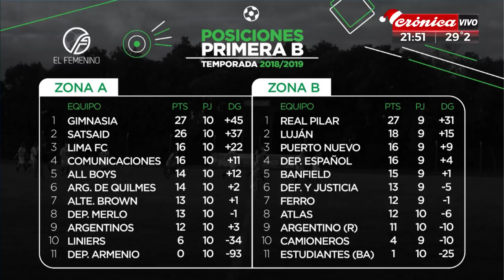El femenino 16/12